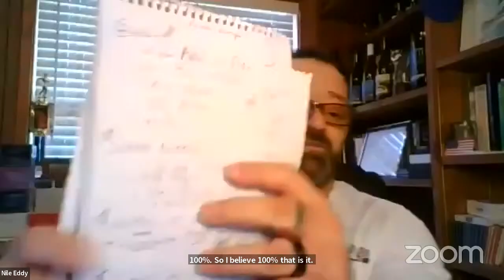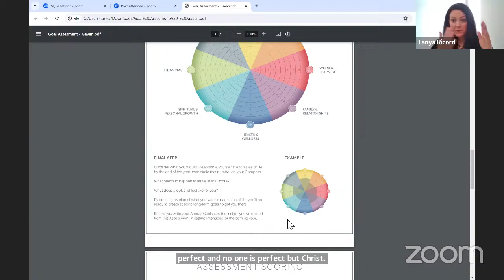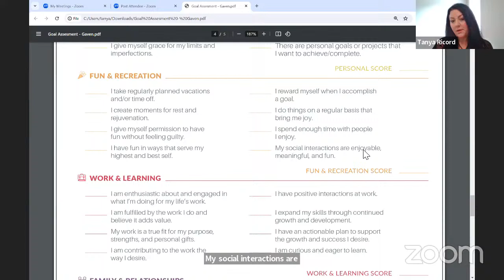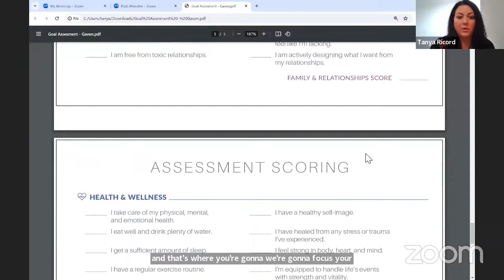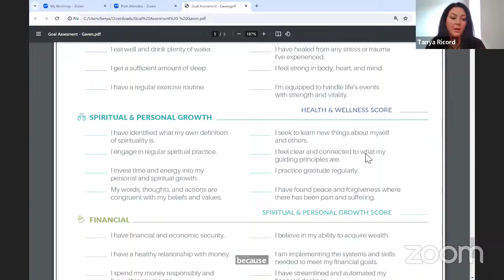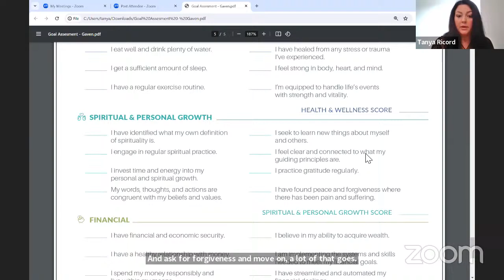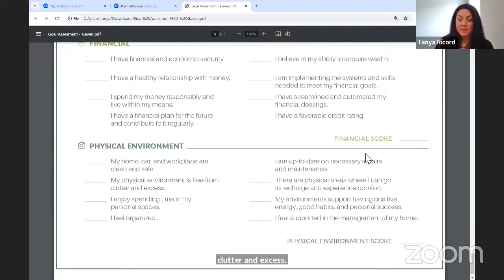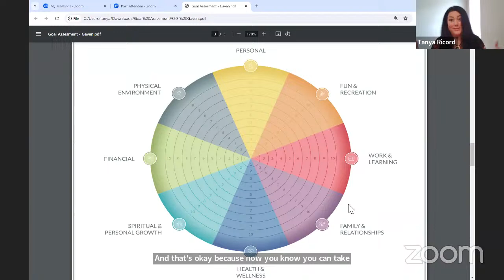RRR247 Saturday Training with Tanya Ricord on GOAL SETTING and Preparing for MEGA-Success! 12/30/23